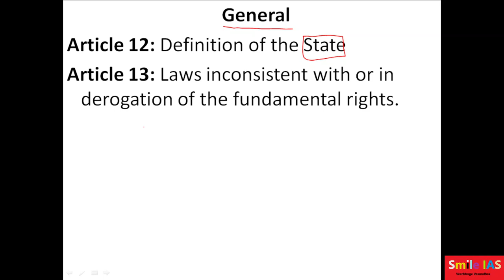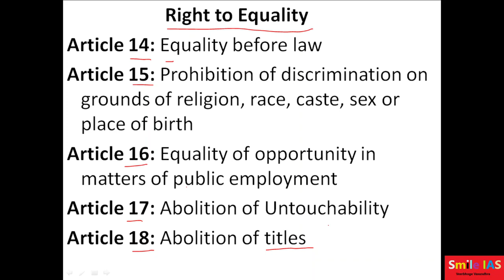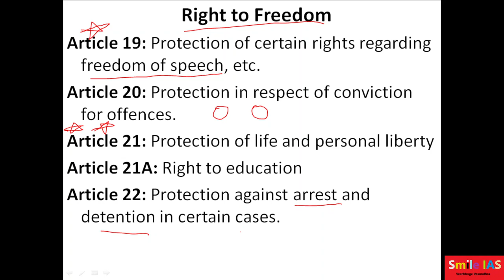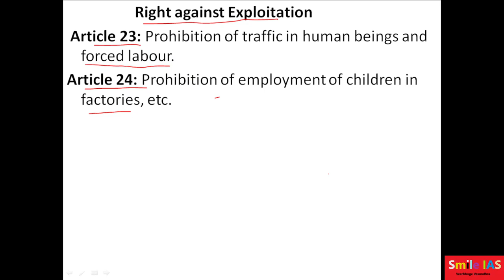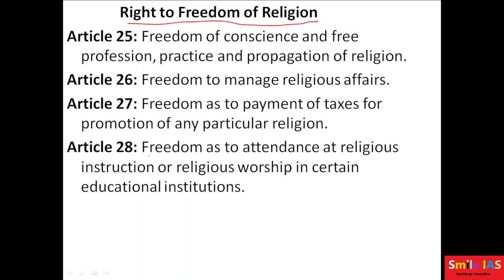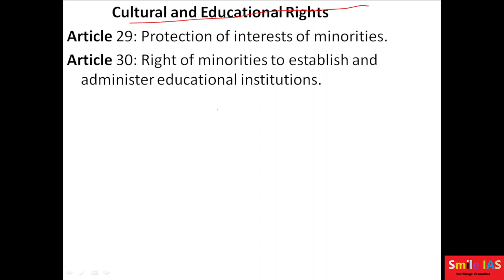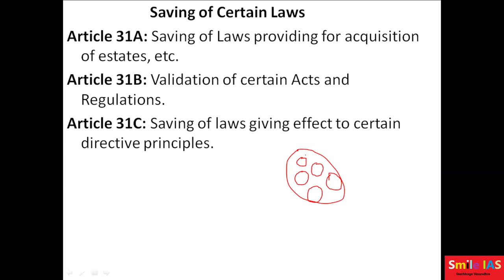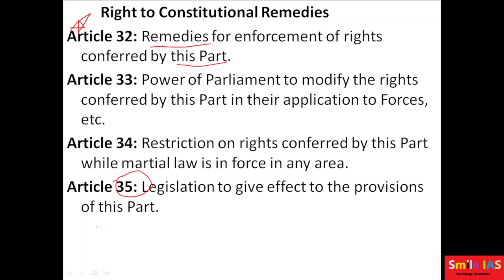Intro of Fundamental Rights